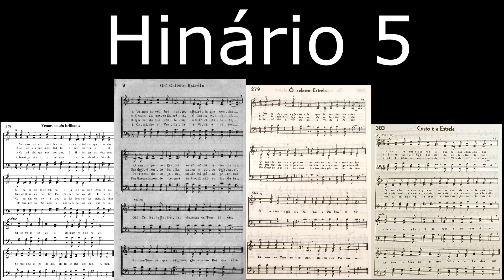Hinários 2, 3, 4 & 5 - Ó celeste Estrela / Cristo é a Estrela - Strings - Yamaha S670